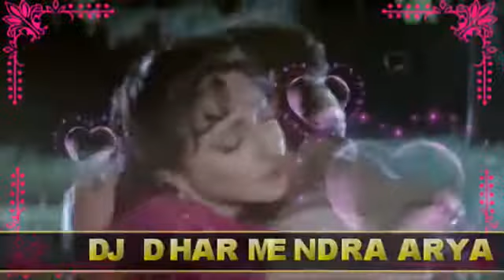Manoj Kumar DJ video